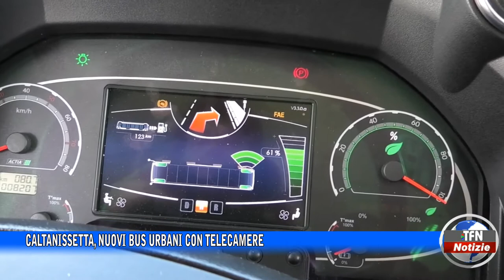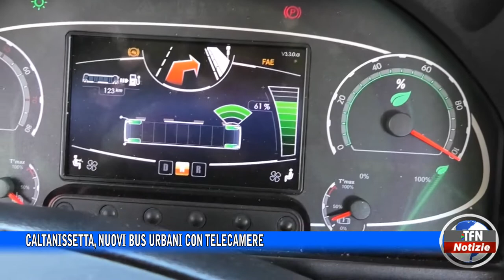Caltanissetta, nuovi bus urbani con telecamere